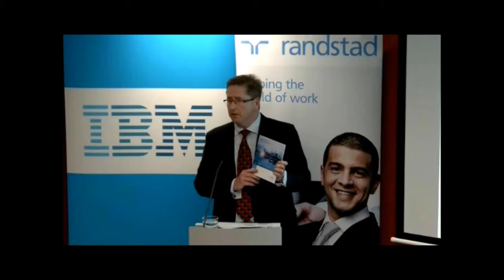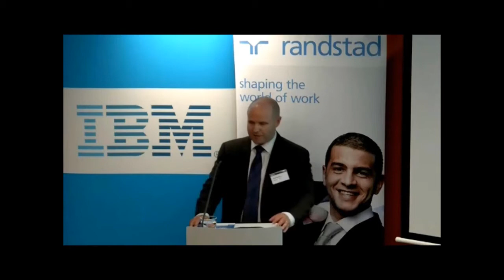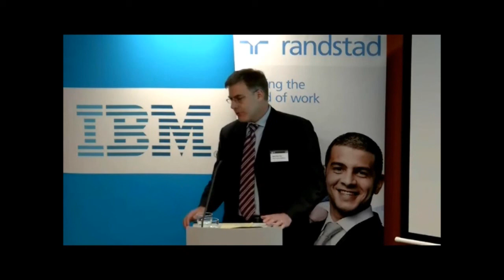AB+F Randstad Leaders Lecture Series - David Foster, CEO, Suncorp Bank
David Foster, CEO, Suncorp Bank, shares his thoughts on 'Competing with the big banks - What can a competitor do to level the playing field when the field is not even?'